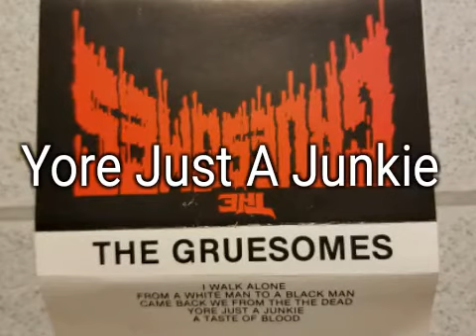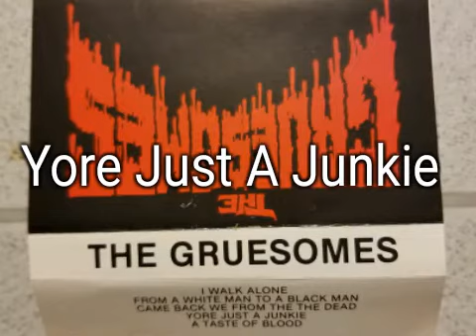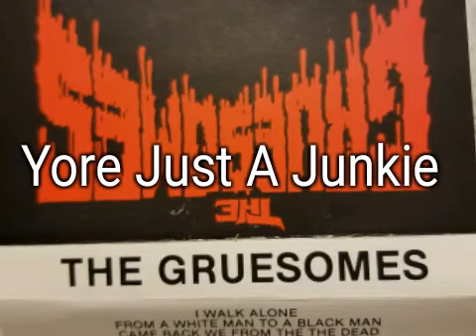The Gruesomes demo